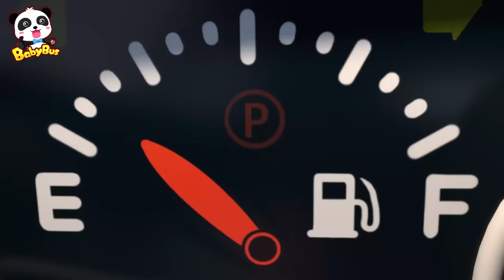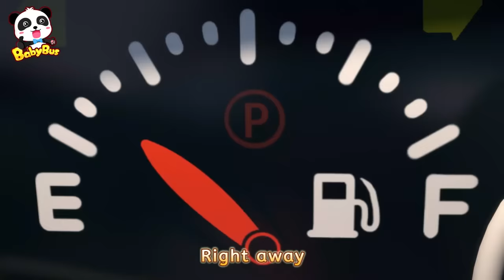Bad Fire Truck | Firefighter Rescue Team | Monster Truck | Kids Songs | BabyBus - Car Cartoon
Bad monster truck wanna be a fire truck and he pretends to be a fire truck and cause some troubles. Please help him, super fire truck!

Lyrics：
I’m naughty Bad Car !
Fire-fighting missions
What’s so hard?

I can be a super fire truck, too
Ha !
I am brave enough to help others, too
Hey !
Watch this, everything’s so easy for me
Nah nah nah nah, nothing’s hard ! So easy !

I’m super Fire Truck
Got a new mission, gotta go right now !

Fire-fighting missions are
not that easy
Ready to help others
Always be careful
Nothing to be scared of
Come on, let’s go !
Here I come, super Fire Truck